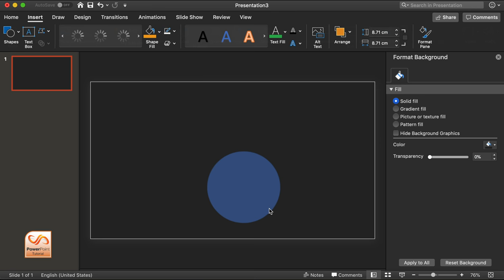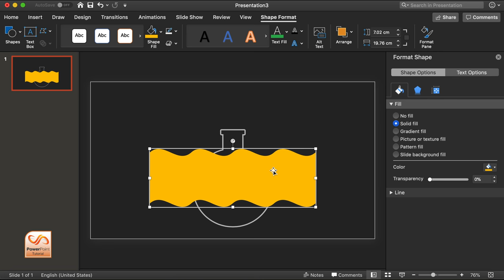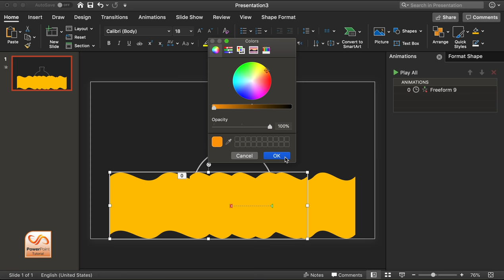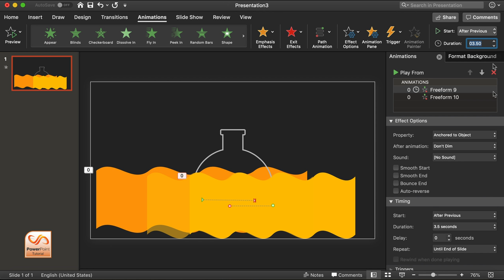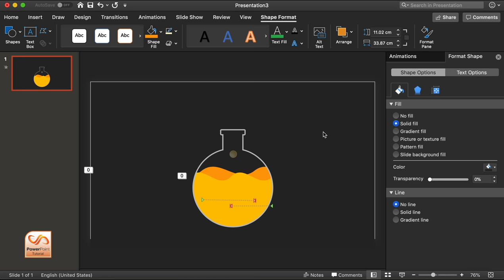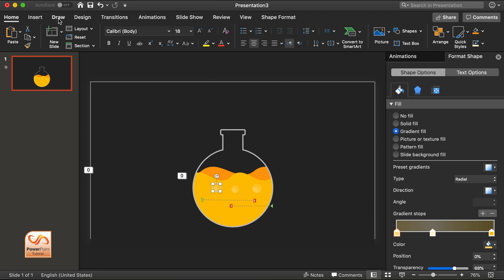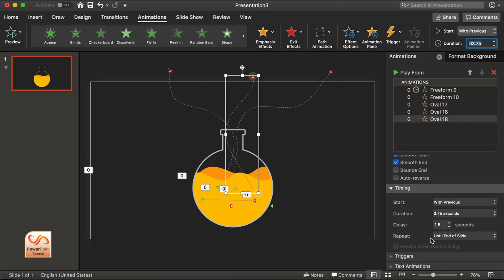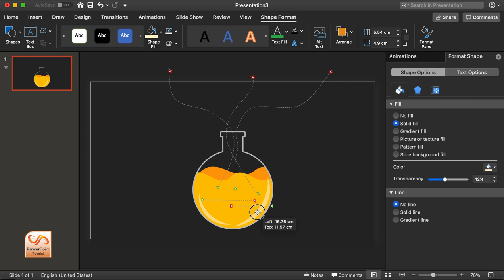How to make liquid effect animation in PowerPoint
PowerPoint Tutorial, How to make a liquid effect in PowerPoint.